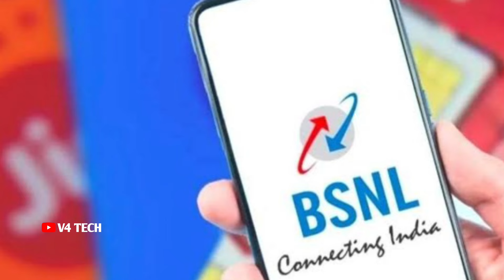BSNL വൈകി വരാൻ കാരണം ഇതാണ്? അവർ പറയുന്നു/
BSNL porting offer
how to port BSNL
how to port sim card without changing my
Airtel SIM port to BSNL
Vodafone Idea SIM card port to BSNL
jio sim card port to BSNL
how to port a sim 2 BSNL
port to BSNL
sim card porting BSNL
jio Airtel Vodafone Idea SIM card porting to  to submit